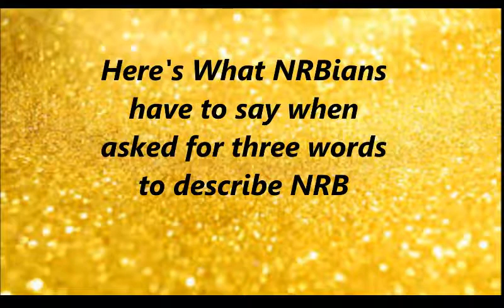NRB - Second Anniversary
Happy Second Anniversary, NRBians.

Video Team: Sruti and Krutika
Editing Credits: Sruti